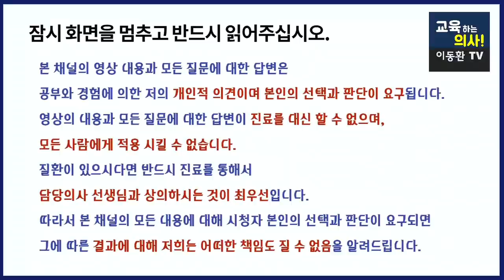[얼굴로 알수 있는 건강상태 ] 매일 아침 거울 속 내 얼굴을 관찰하면 여러가지 건강상태를 알수 있습니다.